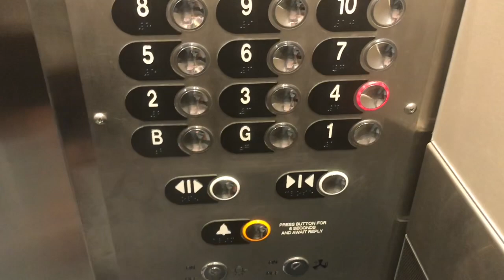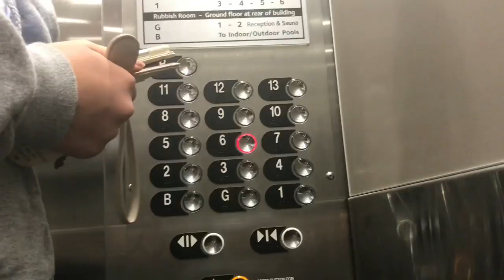Aussie Gold Internationals Vlog